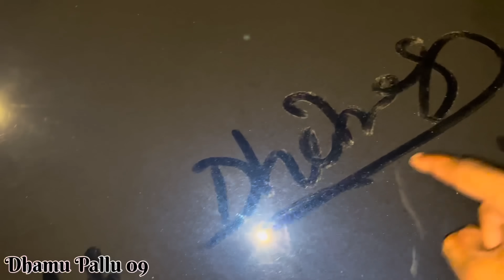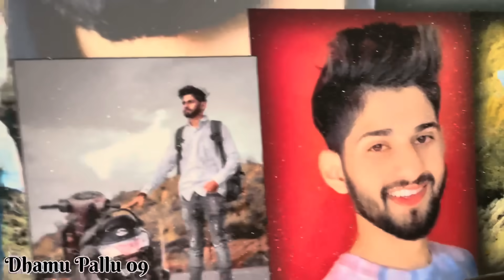ગરમ તાવડી પેટમાં દુખે GARAM TAVADI PETAMA DUKHE DHAMUVLOG MRSPALLUVLOG GUJARATI COMEDY BHAVNAGAR